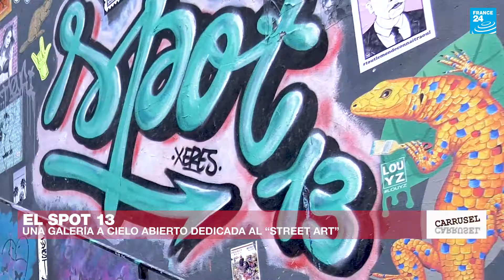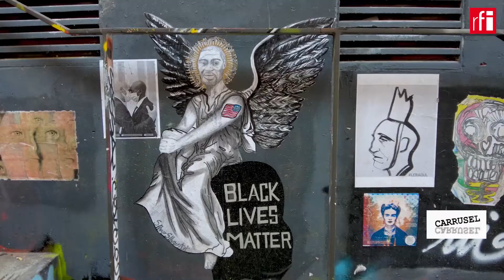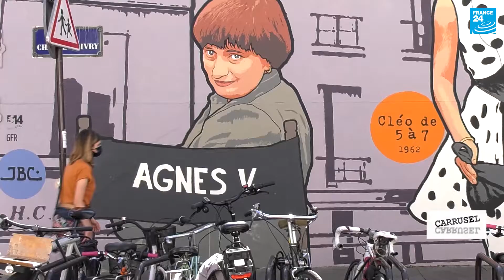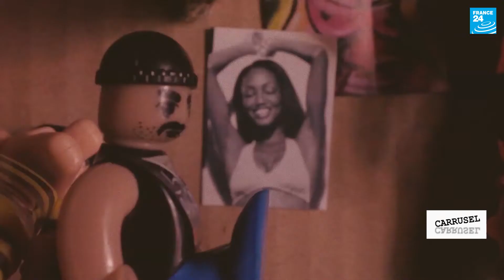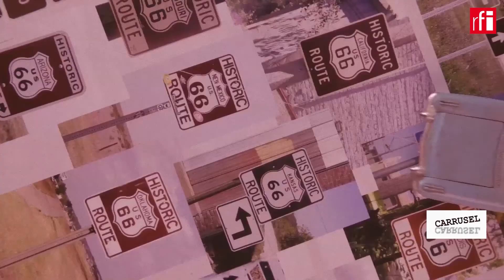Carrusel de las Artes: El París del arte urbano • RFI Español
Carrusel de las Artes: El París del arte urbano